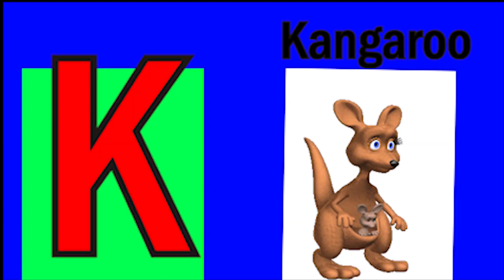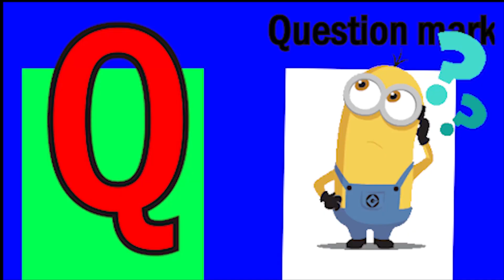ABCD Phonics song abcd Two words Nursery rhymes A to Z alphabet phonics sound Chichoo tv